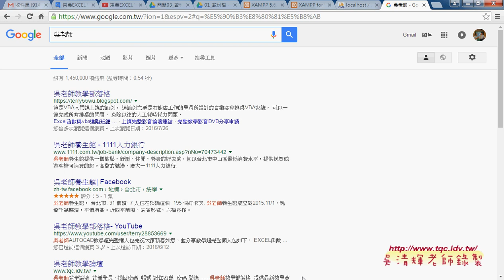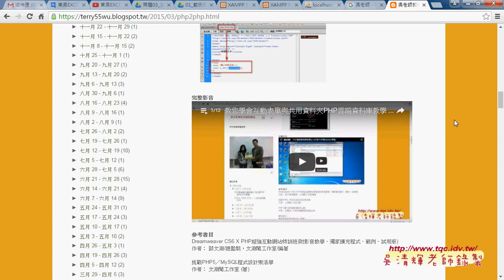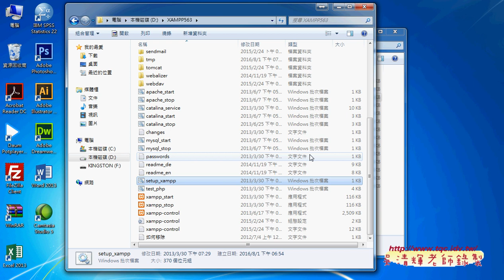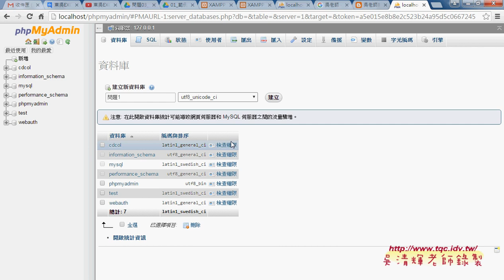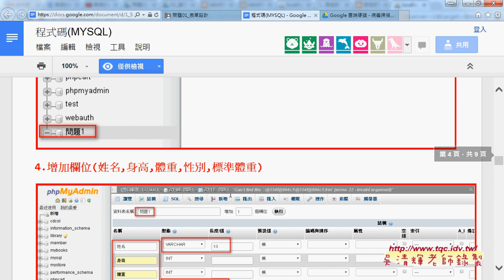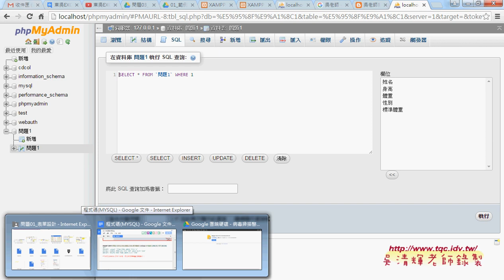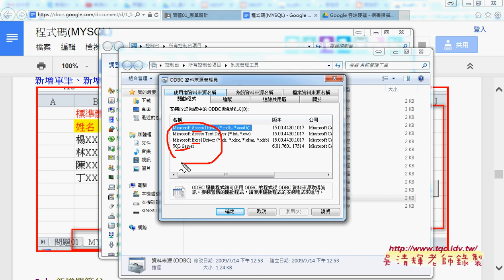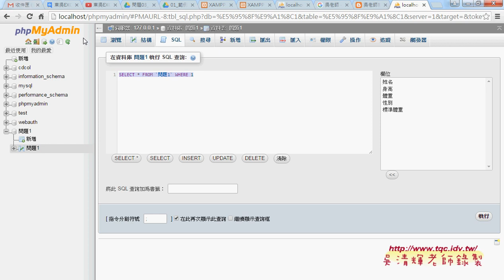02 如何在MYSQL中建立資料庫與資料表